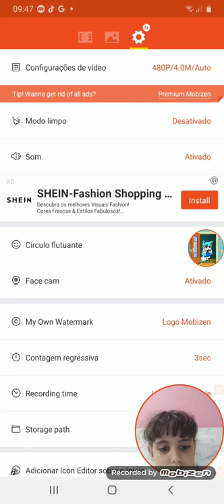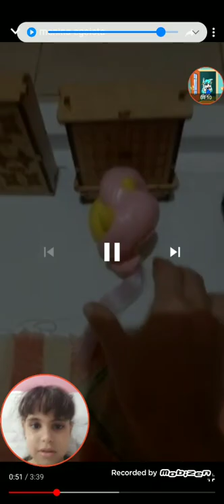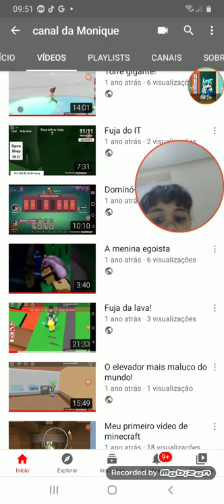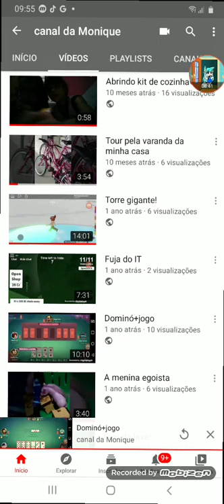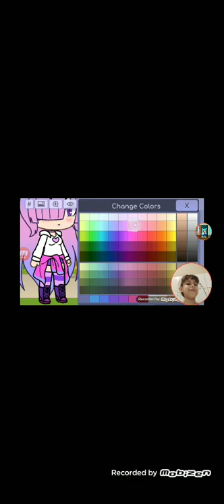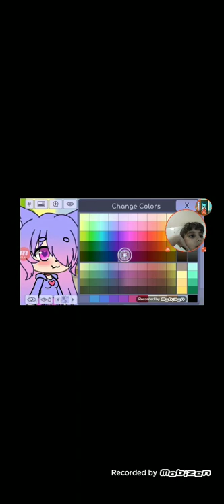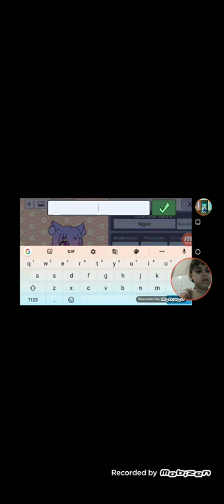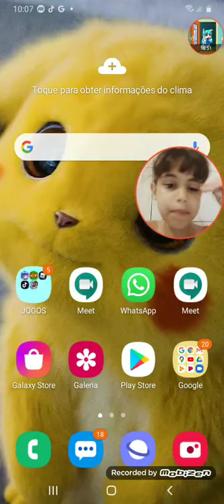Reagindo a alguns vídeos antigos do canal